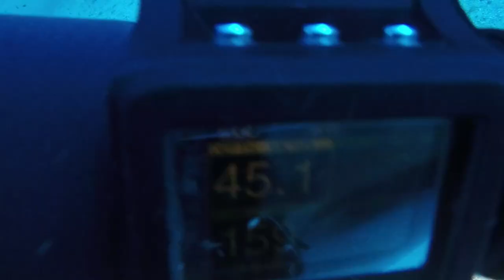Bluebird 2018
Plongée sur l'épave du Bluebird à Grande Canarie.